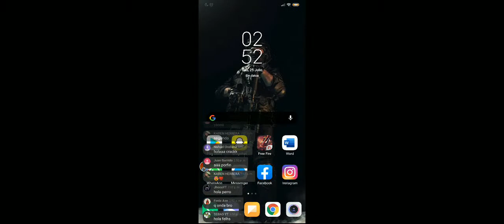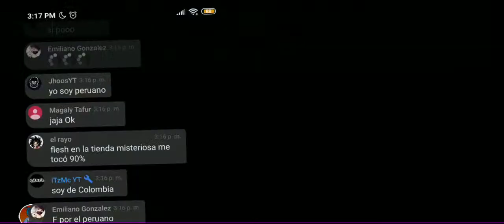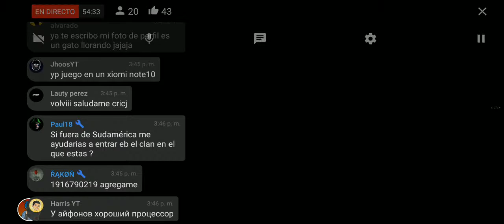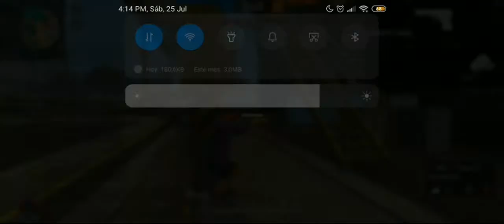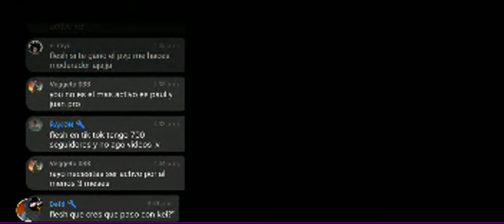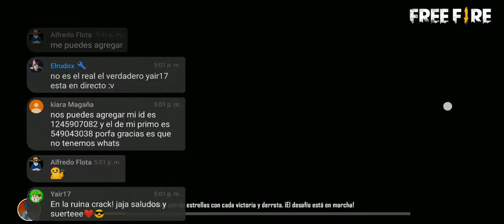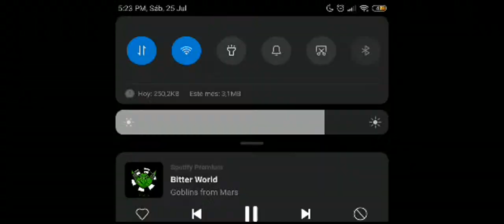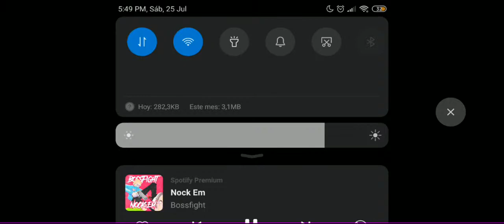🔴 JUGANDO FREE FIRE CON SUSCRIPTORES / DIRECTO DE FREE FIRE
freefire garenafreefire freefirebrasil freefireindonesia garena pubg freefirememes freefirememe freefiregame freefirekocak booyah freefireindo game freefirebooyah ff freefirebgid pubgmobile freefireshare freefirebattleground freefiregarena freefiresquad freefiregames gamer freefirevideo freefirenews fortnite mobilelegends freefiremobile loud bhfyp gaming freefiregirls games garenafreefireindonesia freefirelatam freefirestudio garenabrasil elgato freefirewtf indonesia all freefirehack garenaoficial gamers freefirebr like free freefireid mobile freefiregokil freefireargentina pubgmobileindonesia pubgmemes pubgindonesia freefireparody callofduty freefirebattlegrounds likeforlikes freefirebrazil freefirechile